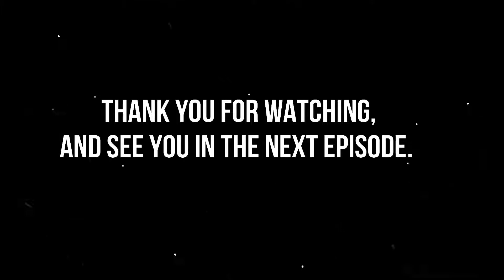NEW GUNDAM BREAKER EP4